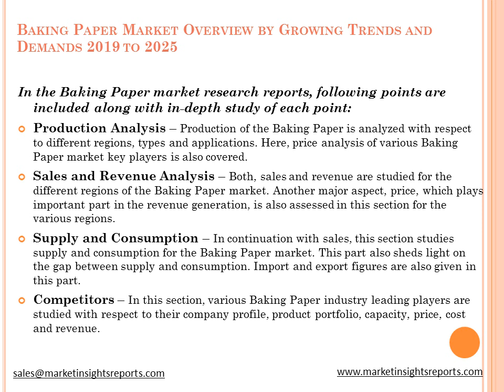Baking Paper Market Overview by Growing Trends and Demands 2019 to 2025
Global Baking paper Market Competitive Analysis, Trends and Forecast till 2025, with free sample copy of the report.